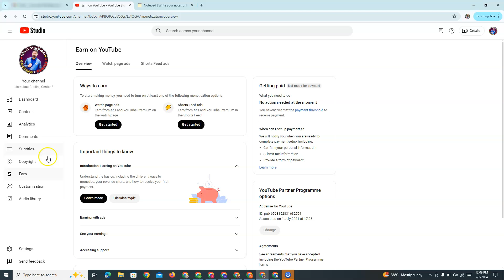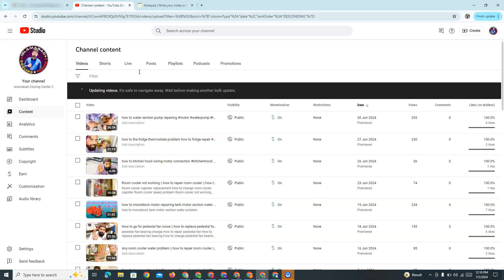How To Enable Watch Page Ads On Youtube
Learn how to supercharge your YouTube channel revenue with this step-by-step guide on how to enable watch page ads on YouTube! In this tutorial, we'll walk you through the process of setting up watch page ads to maximize your earnings and reach a wider audience. Discover the secrets to monetizing your content effectively and boosting your profits. If you're looking to elevate your channel's success and tap into new streams of income, this video is a must-watch. Don't miss out on this valuable insight into the world of YouTube advertising. Watch now and start monetizing like a pro!